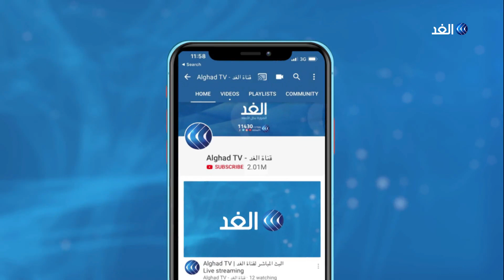باريس تضع شروطها قبل التوقيع على اتفاقية أكبر منطقة للتجارة الحرة في العالم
طالبت الحكومة الفرنسية بضمانات بيئية جديدة قبل تفعيل اتفاقية أكبر منطقة للتجارة الحرة في العالم، وهي اتفاقية التجارة بين الاتحاد_الأوروبي وتكتل ميركوسور بأمريكا الجنوبية.
وقالت في بيان حكومي، الجمعة، إن تقريرا لخبراء عزز قرار الرئيس الفرنسي إيمانويل ماكرون العام الماضي، بأن فرنسا لا يمكنها دعم الاتفاق كما هو، فهناك حاجة لضمانات بيئية جديدة قبل توقيع الاتفاق.